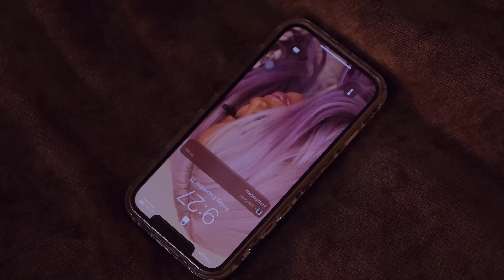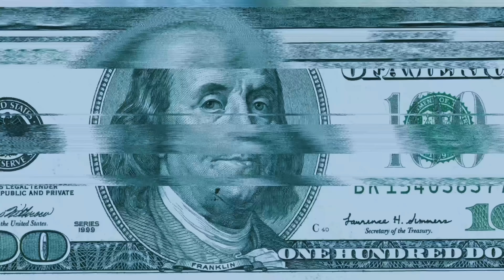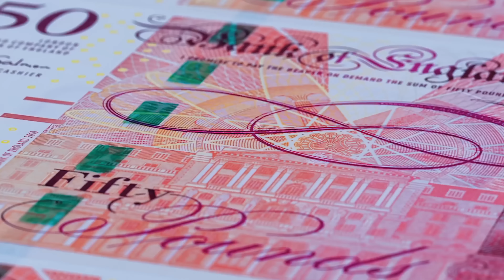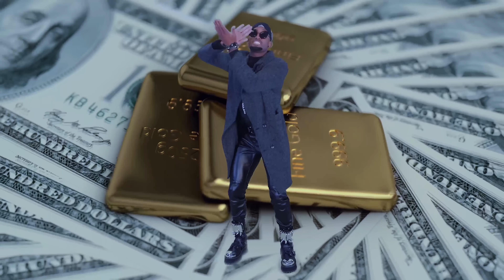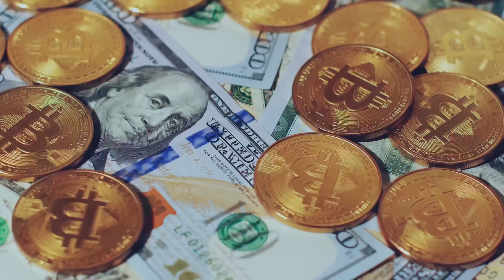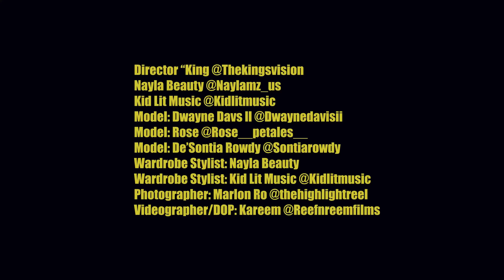How to Use Cash App - "LOVE TO MY CASH APP" Nayla Beauty ft. Kid Lit Music (Official Video)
Tip: Hover your mouse over the video. Then click the gear symbol ⚙︎ . Now click Quality and change the viewing quality to 1080p or higher. Add subtitles by clicking CC

Cash App Method 2020: How to Use Cash App - "LOVE TO MY CASH APP" Nayla Beauty ft. Kid Lit Music (Official Video)

How to use Cash App to Make Your Girl Happy: Cash App allows you to send money, receive money, save money, and buy Bitcoin in a simple and effective way.

Has your girlfriend ever asked you for that Birkin bag but you are not in the same room as her? Well, Cash App makes it easy for you to send money directly to her account.

Cash App is one of many money exchange apps. There is also Venmo, Paypal, Zelle, etc. This music video illustrates how happy your girlfriend can be when she receives your money electronically.

When using a debit card, there is no transaction fee for sending money, but there may be a fee when receiving.

The Cash App is currently available for iOS and Android.

Please follow the artists, models, videographer, photographer (basically everyone who participated in this project).

►STREAM & DOWNLOAD